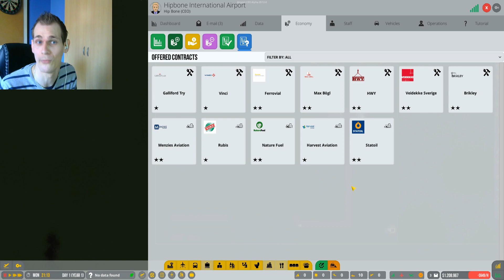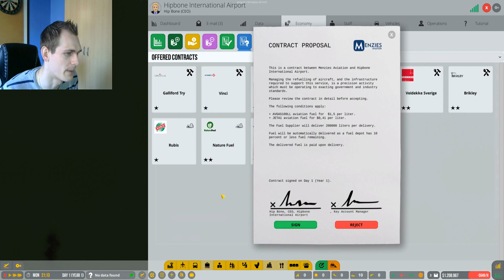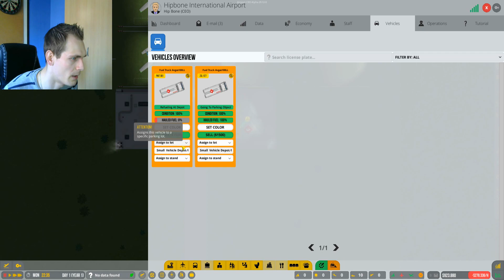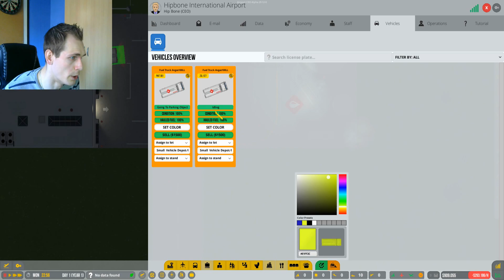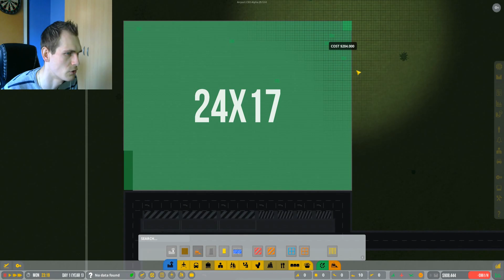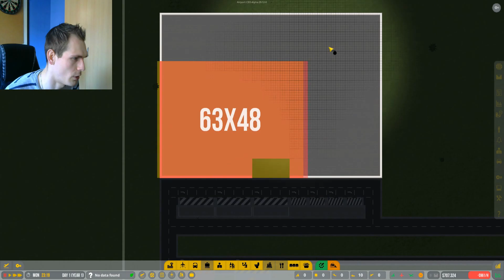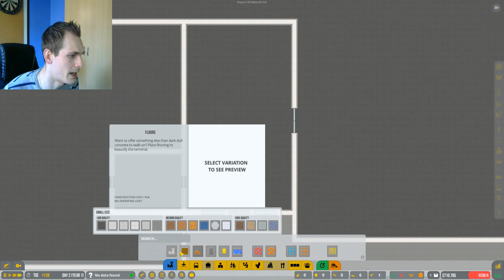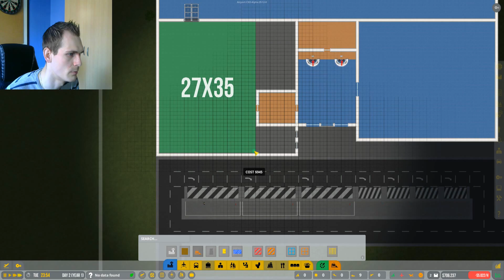Hipbone Plays - AIRPORT CEO S5E02 - Building a Terminal